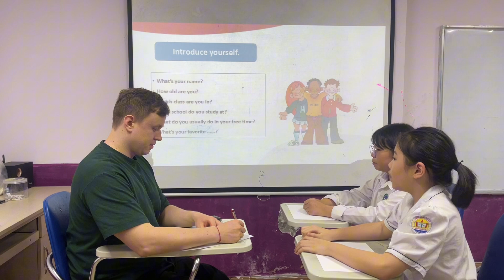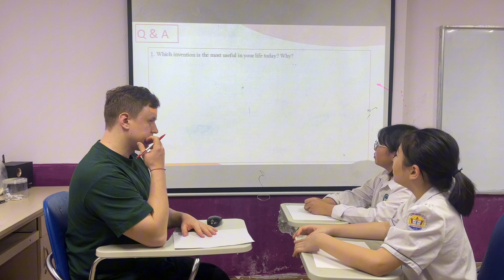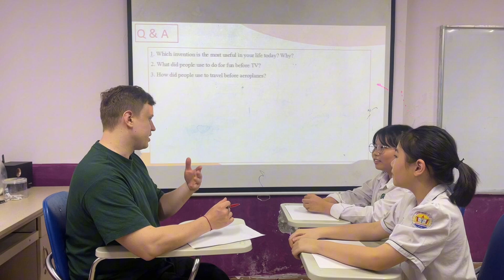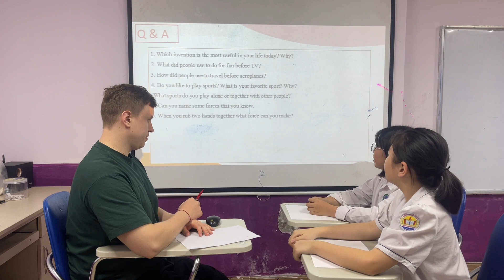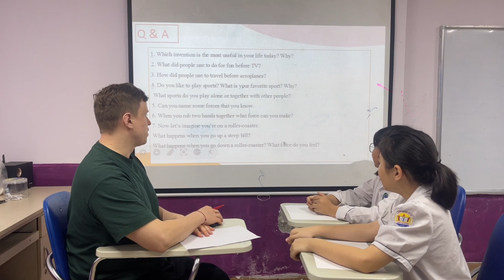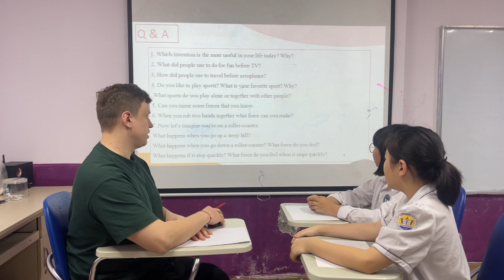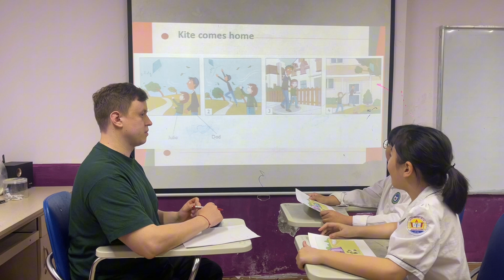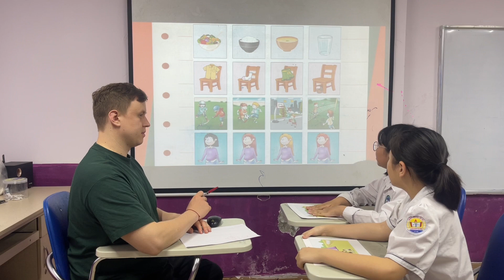Hannah, Stella - Movers 2D - Spk test Ow4 Unit 789